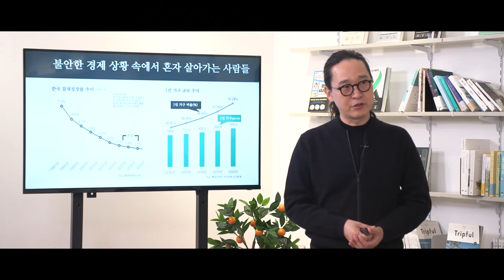[삼프로TV 미래대학] 빅데이터, 세상을 읽다 (송길영)